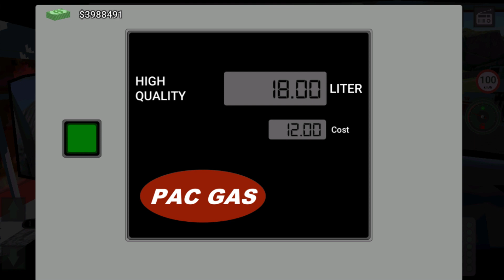SAIU! NOVA ATUALIZAÇÃO do JOGO de CAMINHÕES com MULTIPLAYER para ANDROID - MB Truck Simulator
Jogo de caminhão para android
Jogo de caminhão com Multiplayer para celular